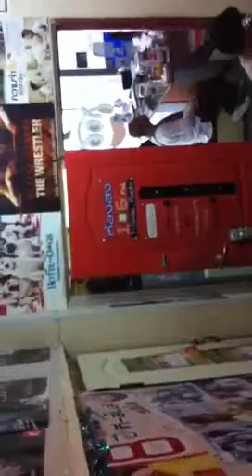วงก้อนดิน@ 106.00 live on 24/11/2555 tsmileradio part 2